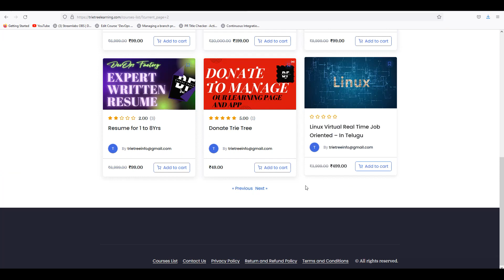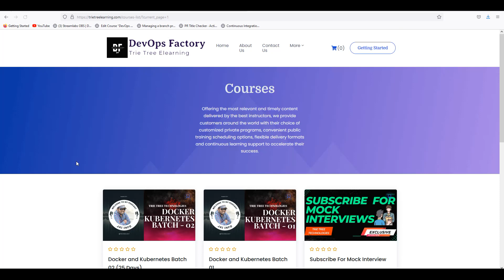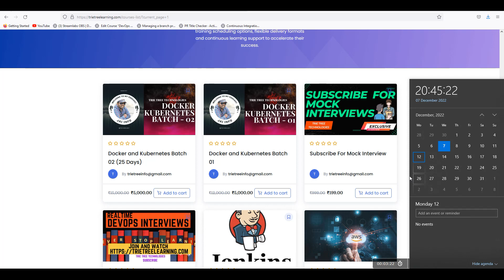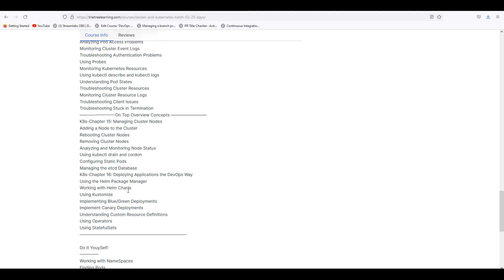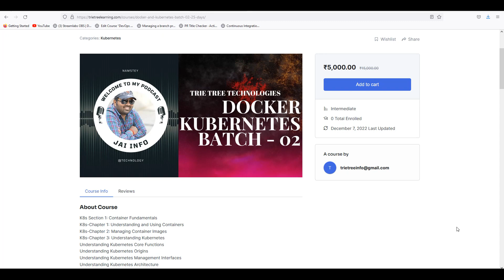Kubernetes Batch - 02 | From December 12 2022 | Join in teluguitfactory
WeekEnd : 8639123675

DevOps Tools:
Jenkins: